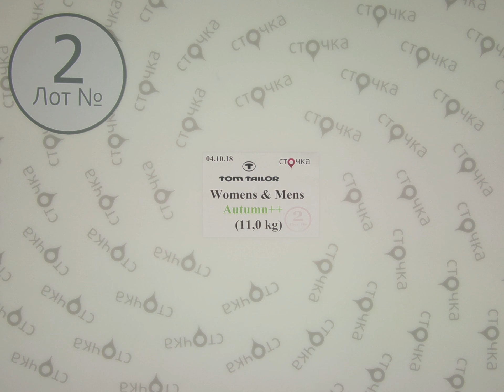TOM TAILOR Womens &Mens Autumn++*2,сток одежда оптом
TOM TAILOR Womens &Mens Autumn++ ( Лот №2)
Мужской и женский микс (сток)
Страна: Германия
Сезон: Демисезон
Цена за кг.: 33.89 евро
Цена за мешок: 372.79 евро
Вес мешка, кг.: 11